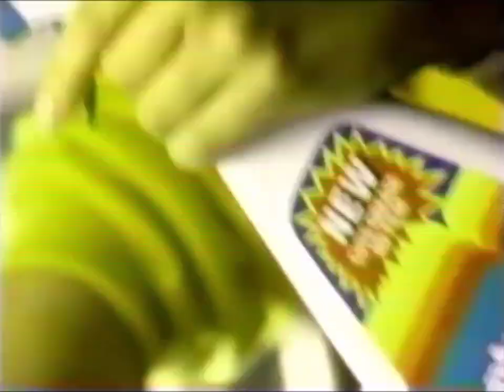Fantastik Cleaner Commercial 1992 (Featuring Elayne Boosler)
This is Fantastik Cleaner's commercial from 1992, which featuring a comedian and actress, Elyane Boosler